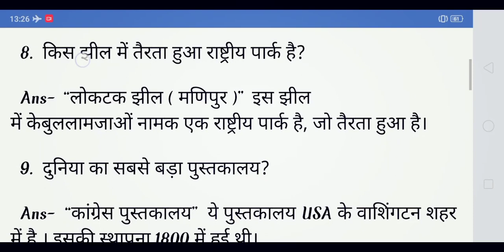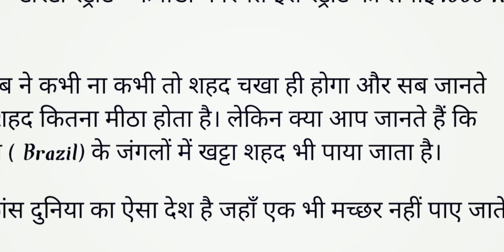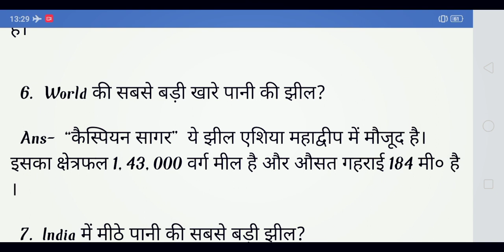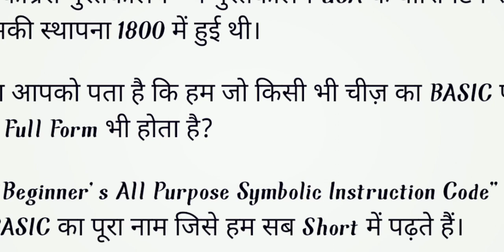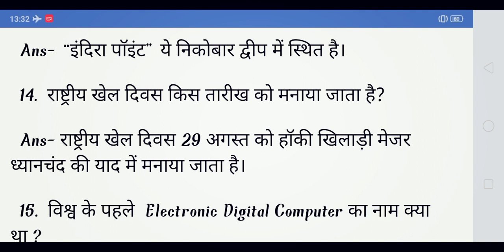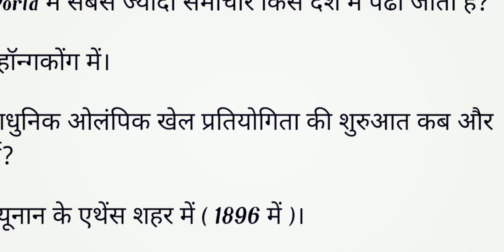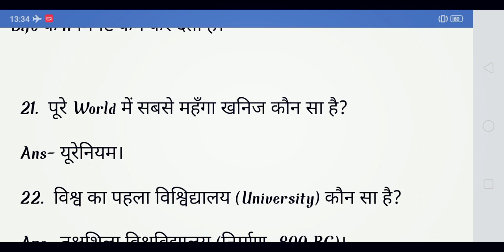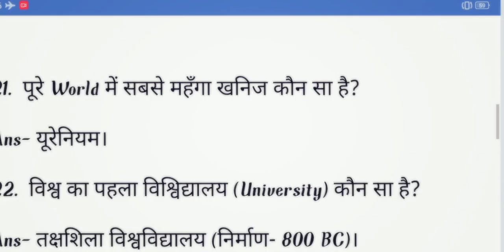अब दिजिये बच्चों के प्रश्नों का उत्तर